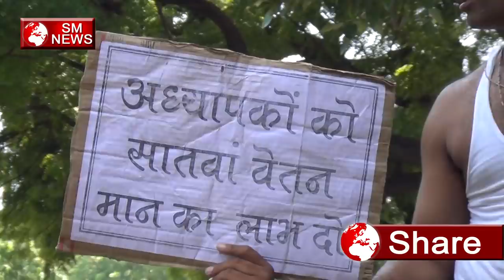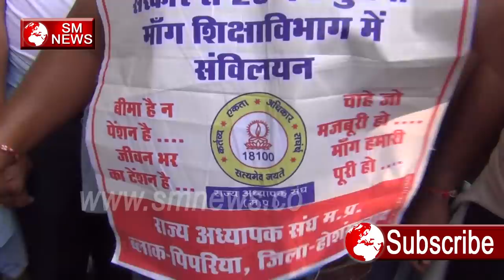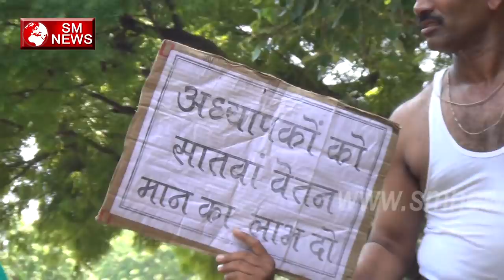मध्यप्रदेश के Shiksha Mitro ने अपने कपडे उतार के किया धरना प्रर्दशन